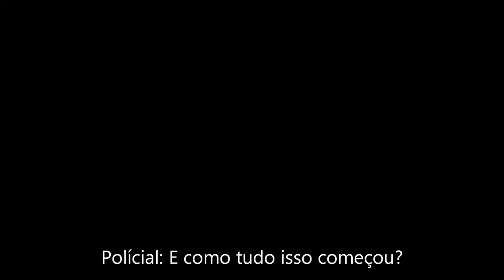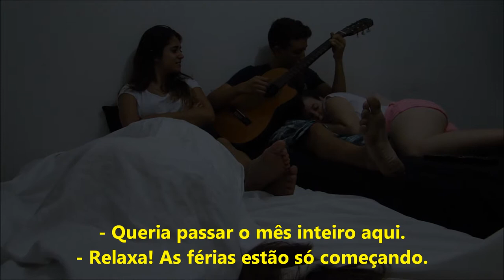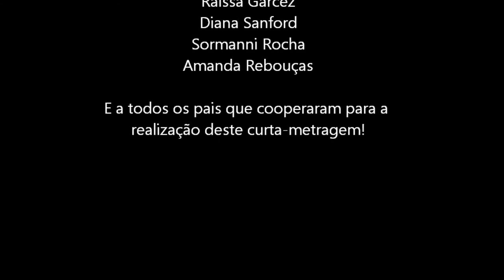O Inquérito (Curta-metragem)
CineCIMM 2012.

Direção: Heitor Holanda.
Roteiro: Rebeca Monte.